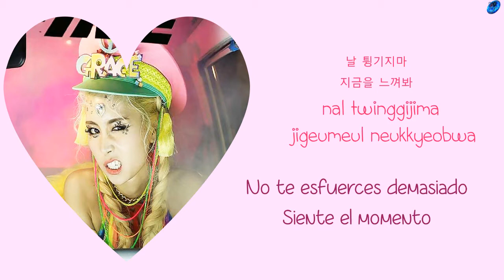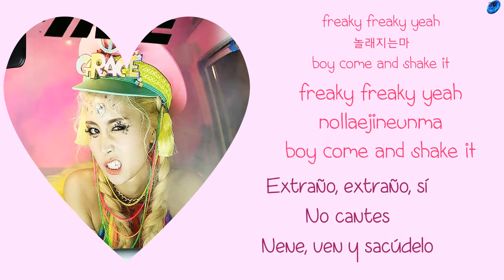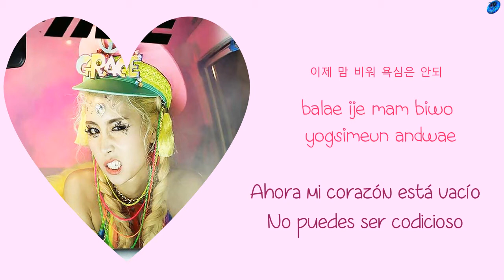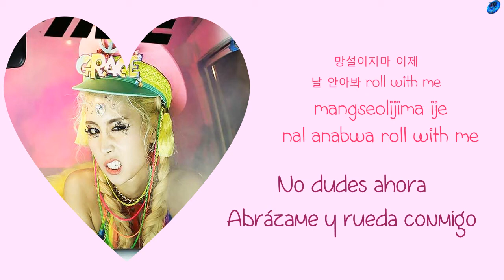Grace - Trick or Treat [Sub. Español | Han | Rom]